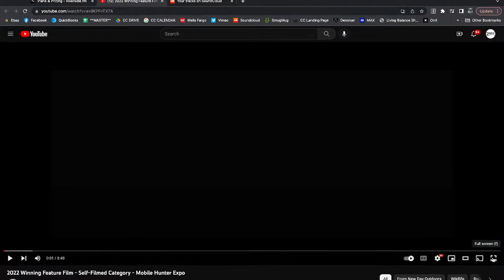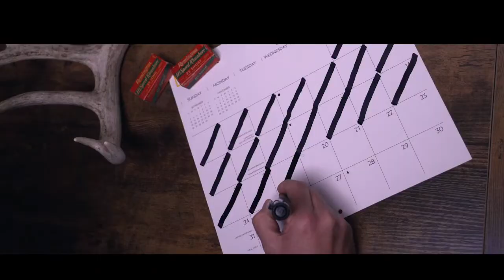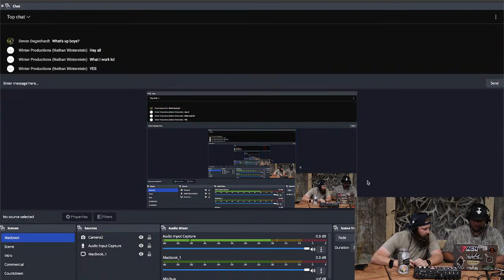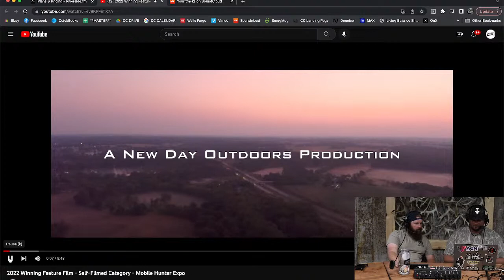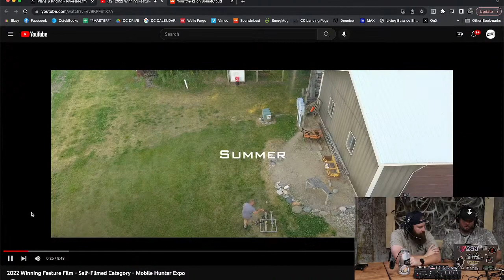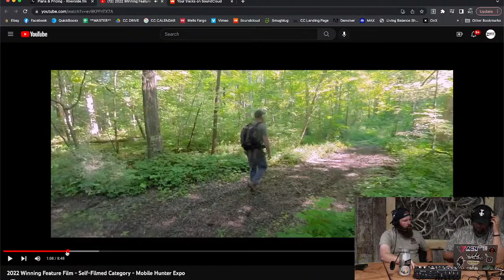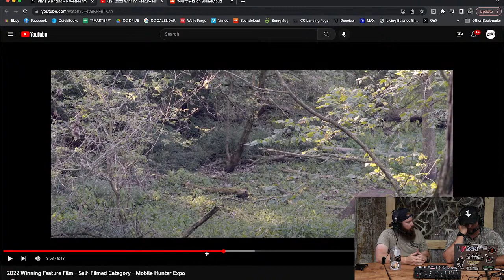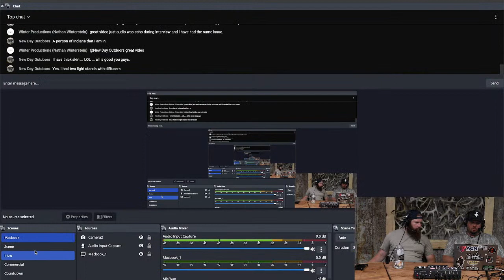180: Film Review of Derek Craig's Film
On this episode we are going to review another film. We have done this once before but now that we have started doing it, we have had several sent over for us to watch. We are going to watch it for the first time on the podcast then we will watch it again, break it down and reiew it. If you have a film you want us to watch send it in. Derek told us we could butcher it so here we go!